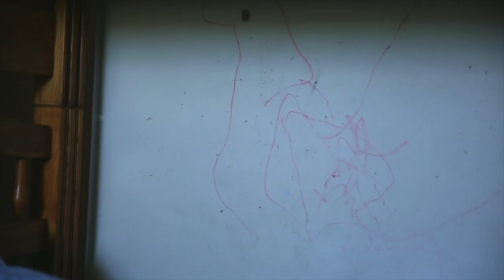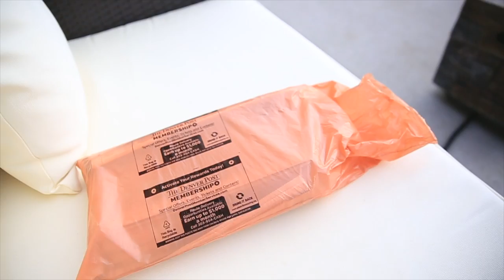8th DAY Cereal FAVS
📬 snail mail is cool too:

USA

Delicious!

❓QUESTION OF THE DAY❓Favorite cereal? And why?

GEAR
1. Canon 7D Mark I & Canon 5D Mark III
2. Rode Video Pro Mic
3. SYRP Genie (time-lapse) & Magic Carpet Slider
4. DJI PHANTOM 4 (was stolen)

Cya tomorrow.